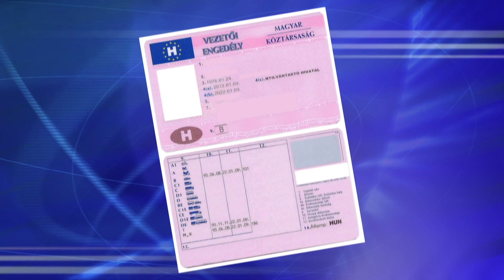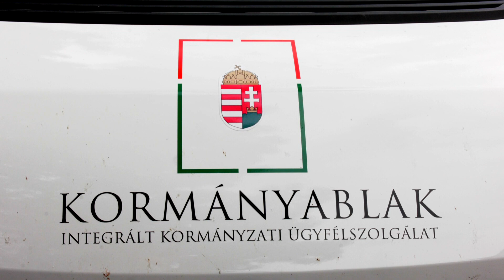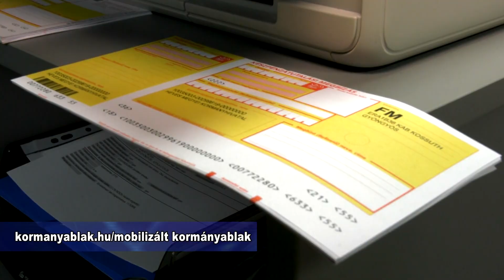Bemutatták a kormányablakbuszt